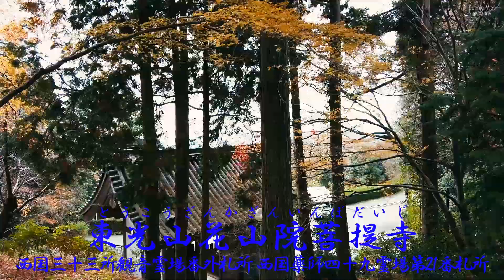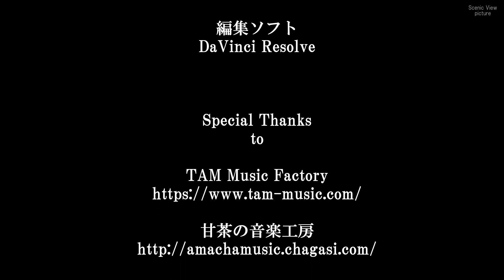『兵庫県 東光山花山院菩提寺』 西国三十三所観音霊場番外札所 西国薬師四十九霊場第21番札所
『兵庫県 東光山花山院菩提寺』
西国三十三所観音霊場番外札所　西国薬師四十九霊場第21番札所

当山は法道仙人が白雉2年(651年)に創建したと伝えられている。法道仙人は念持仏、仏舎利と鉄鉢だけを持ってインドから雲に乗ってこの地にきたと言われている伝説的な僧である。法道仙人は西国25番の清水寺や、西国26番の一乗寺なども創建したといわれている。
西国三十三霊場を開創した徳道上人が中山寺に埋めた宝印を掘り出し、それにしたがって西国霊場を中興した花山法皇が、当山で隠棲生活を14年間送った後、41歳で当山で生涯を閉じたとされている。
西国三十三所観音霊場番外札所と、西国薬師四十九霊場第21番札所でもあります。